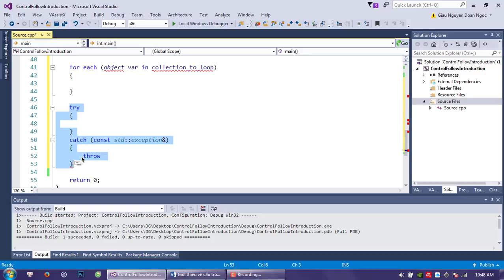[Khóa học lập trình C++ Cơ bản] - Bài 24: Giới thiệu về cấu trúc điều khiển trong C++ | HowKteam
[Khóa học lập trình C++ Cơ bản] - Bài 24: Giới thiệu về cấu trúc điều khiển (Control flow introduction) | HowKteam

Âm thanh:
Two Step From Hell Colors Of Love